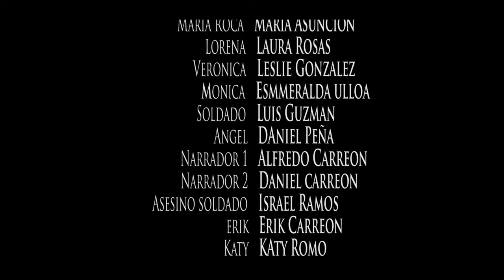Espiritus Parte 3 - Cortometraje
PARTE FINAL